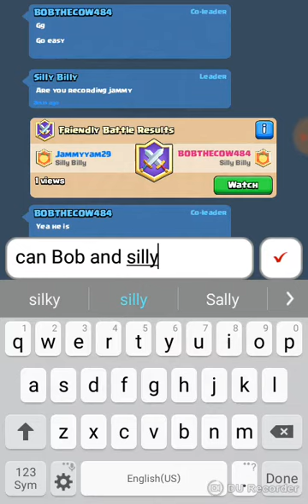Jammy Plays Clash Royale (Part 6)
Welcome everyone to the sixth episode of Jammy Plays Clash Royale. Today once again I have Cactus Jones Minecraft playing along with me but also another one of my fans Bob the cow 484 tags along as we duke it out on clash royale! Enjoy!